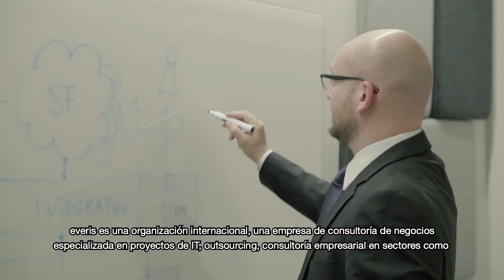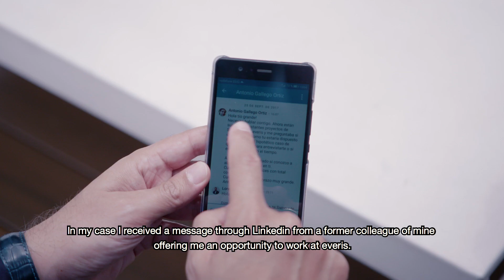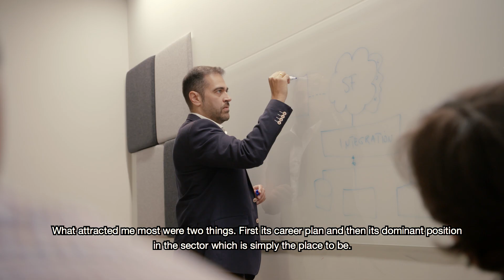Everis | LinkedIn Customer Story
Developing a winning formula in a competitive landscape – How everis is drawing on LinkedIn to attract the right talent, at the right time